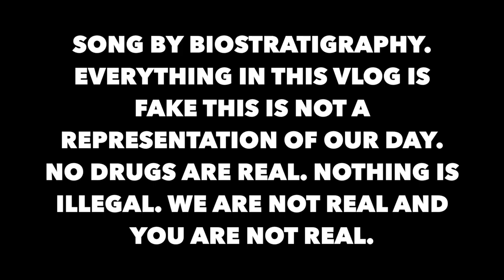CLEANED? FORGOT TO CONJURE ELIZABETH SWADOS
Daily Vlog